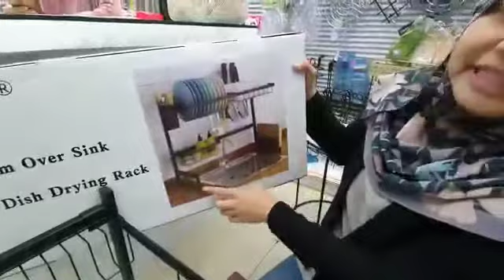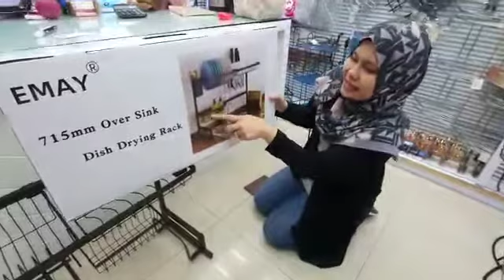STRONG RACK PORTABLE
Kami adalah pemborong besar Cadar Gebus Kak Ferry

Antara barang-barang borong yang boleh dimiliki:

- Cadar
- Karpet
- Bantal

Untuk Maklumat lanjut dan pertanyaan terus,
hubungi kami di :

Head Office:

 [+] No 11-G, Pusat Niaga Bukit Palah, 75400 Bukit Baru, Melaka